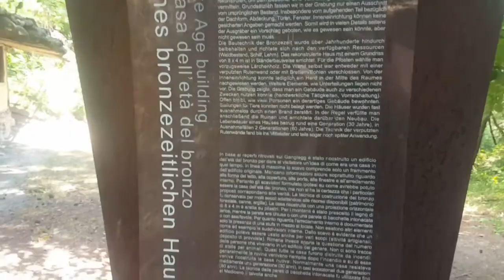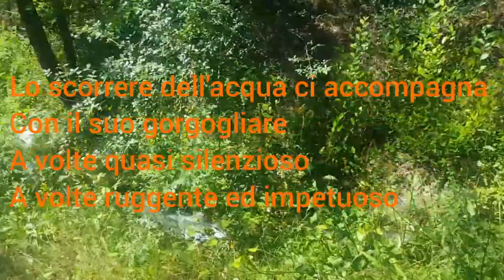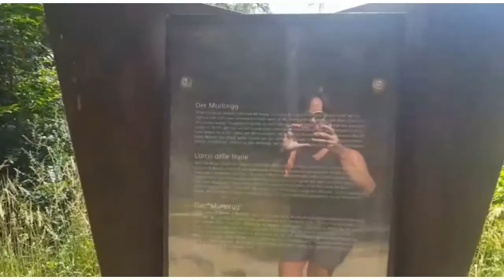Gangelegg e rogge di Sluderno (1 agosto 2020)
L'escursione perfetta per cominciare le vacanze: non troppo lunga, non troppo faticosa...e sempre bellissima!
Lo scorrere dell'acqua ci accompagna, con il suo gorgogliare, a volte quasi silenzioso, a volte ruggente ed impetuoso.